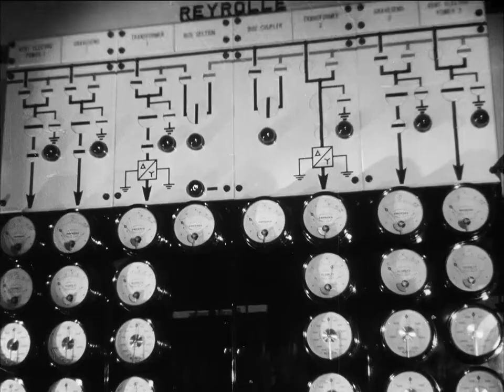🏴󠁧󠁢󠁥󠁮󠁧󠁿 THE FACES OF BRITAIN - 1935 Paul Rotha (HD) - ENGLAND 🏴󠁧󠁢󠁥󠁮󠁧󠁿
🔘Paul Rotha was a provocative young theorist of factual film but a level-headed, pacific socialist. He could persuade non-governmental organizations to back a more polemical, 'persuasive' kind of documentary than the canny John Grierson favored.

The film has been criticized for exaggerating the potential of hydro power, 'white coal', to replace mining, diffuse industry's locations and make life easier and cleaner for the British. Nuclear, not yet out of the lab and on the horizon, would do more. Solar and wind power were merely dreams.

But whatever the source of energy, the vision of the last chapter resonates with that of America's New Deal (e.g. the TVA) and the USSR's electrification drive, epitomized by that icon of Thirties modernity: the line of pylons, striding over the ancient landscape like giant robots. This is a glimpse of the new world struggling to be born out of the grime and squalor of the industrial past- the Britain noted by Priestley and Orwell, with its streamlined Tube trains, arterial roads and concrete and glass buildings. The 1930s were more about suburbia than slums.

Rotha was heavily influenced by Soviet cinema: both in shooting workers from below against cloudscapes to make them look heroic, and in the fast, rhythmic cutting of scenes of industrial labor to contrast with the horse-drawn pace of harvesting. But the comnentary, spoken ruminatively by the liberal journalist AJ Cummings, is not a call to revolution but a reasoned, Fabian hope for the greater happiness of the greatest number, achievable through technology.

The National Government, a coalition led by Baldwin and Chamberlain, was pragmatic, gradualist, determined to steer a middle course between state control and capitalist exploitation. Bodies other than the Post Office, such as the CEB and the BBC, for which Rotha would soon produce a more ambitious portrait, were becoming aware that they could give a good account of themselves through sound films. Nobody covered more ground in this field than Rotha. He deserves the level of attention that has been lavished on Grierson's bright boys.

Written by ESMÉE PHILLIPS (@esmeephillips5888)